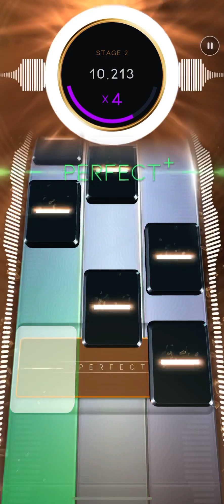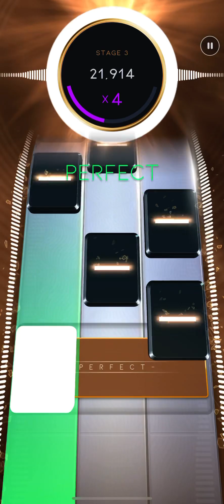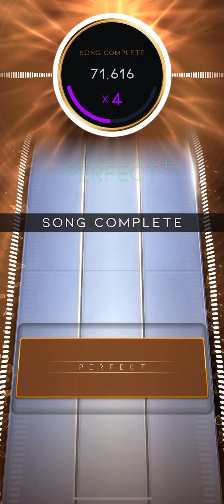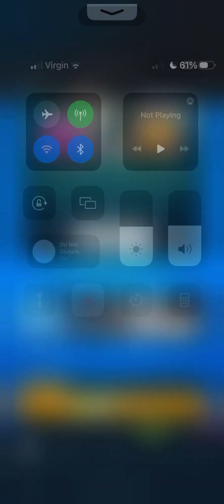Got 5 stars on my first ever try at a DELUXE Beatstar song!